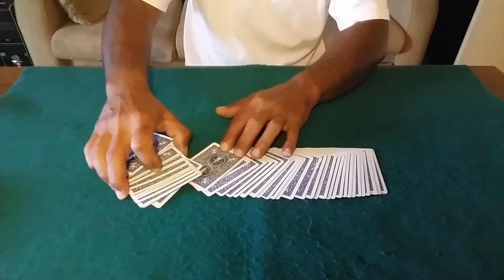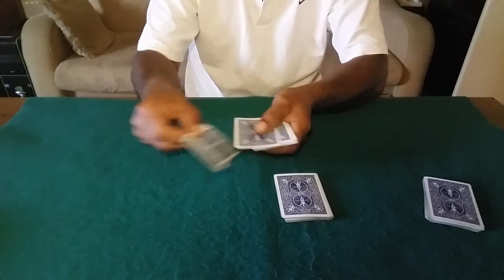ΠΑΜΕ ΝΑ ΠΑΙΞΟΥΜΕ ΚΡΥΦΤΟ +εξηγηση